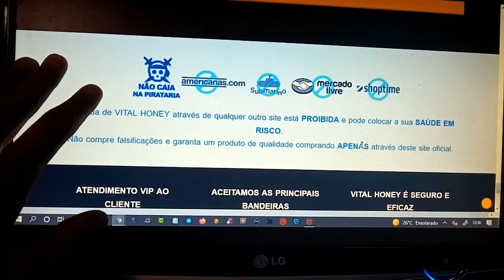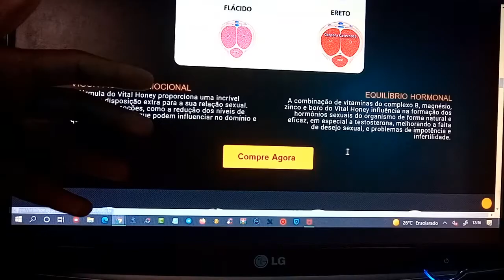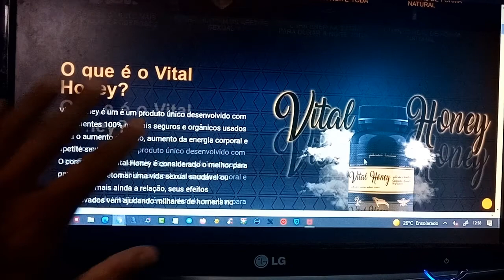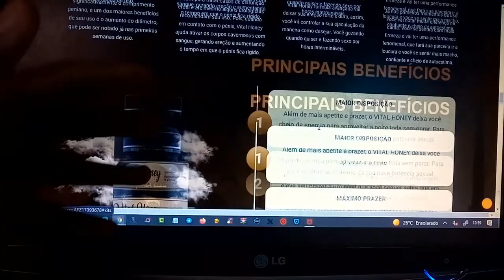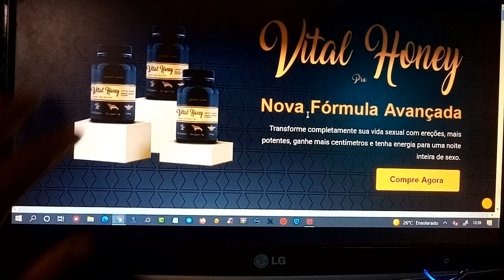Vital Honey - Vital Honey Onde Comprar? Para Que Serve Vital Honey? Vital Honey Efeitos Colaterais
✅ VITAL HONEY PRO
Vital Honey é um é um produto único desenvolvido com ingredientes 100% naturais seguros e orgânicos usados para o aumento da libido, aumento da energia corporal e apetite sexual.
✅ VITAL HONEY PRO É BOM?
O composto de Vital Honey é considerado o melhor para quem deseja retomar uma vida sexual saudável ou apimentar mais ainda a relação, seus efeitos comprovados vem ajudando milhares de homens no Brasil, sua fórmula não possui efeitos colaterais, e seus resultados são garantidos.
✅ VITAL HONEY PRO VALE A PENA?
Sim, Vital Honey Pro vale a pena pois atua no aumento do fluxo sanguíneo bombeando mais sangue para a região genital e isso favorece um melhor desempenho sexual através de ereções mais intensas e longas. Esse sangue extra no corpo cavernoso causa a expansão máxima dos tecidos, aumentando o tamanho do pênis. Cresce a capacidade do homem de manter a ereção durante o sexo e ainda contribui para maior sensibilidade, proporcionando maior prazer e a intensidade dos orgasmos.
✅ VITAL HONEY PRO BENEFÍCIOS:
MAIOR DISPOSIÇÃO, MÁXIMO PRAZER, AUMENTO DO PÊNIS.
✅ VITAL HONEY PRO ONDE COMPRAR?
Compre VITAL HONEY PRO somente no Site Oficial, pois existem alguns golpistas criando sites falsos para vender o produto porém você recebe um produto falsificado, ou até mesmo caixas vazias.